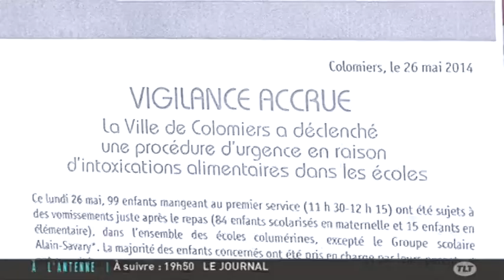Intoxication alimentaire dans les écoles de Colomiers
Sites webs/blogs, copiez cette vidéo avec le bouton "Intégrer" !
 Plusieurs enfants de Colomiers ont été intoxiqués après avoir mangé des entrées à base de betteraves, exemple à l'école Hélène-Boucher.